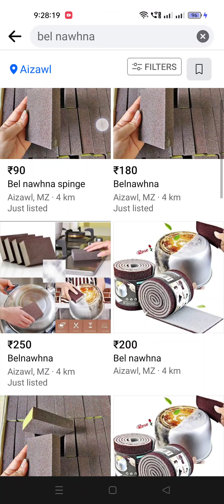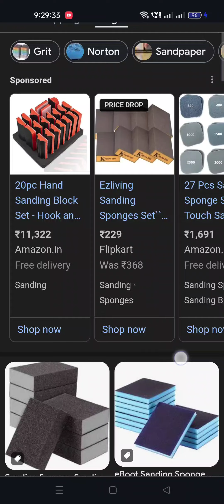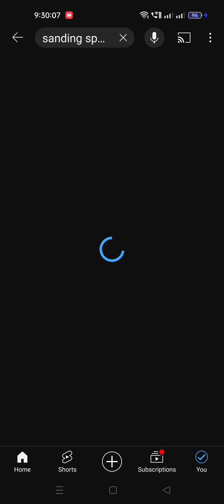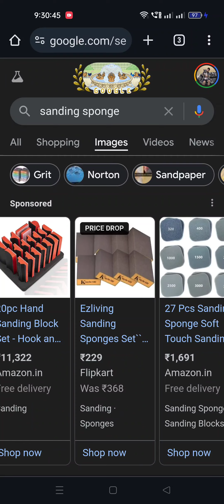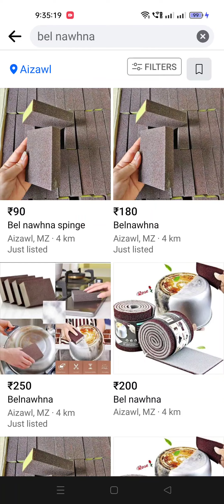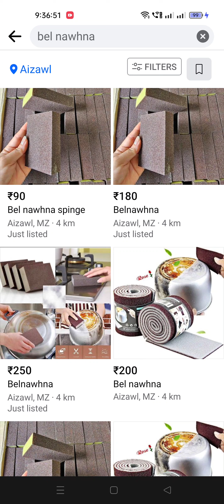BEL NAWHNA REVIEW (IN MIZO)